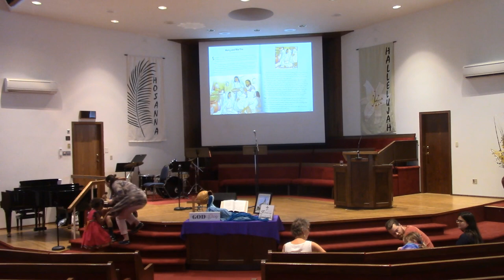Sunday Service for June 11, 2023: Dinner at Martha's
Congregational Singing:
For the Beauty of the Earth (Voices Together #120)
I Owe the Lord a Morning Song (VT #496)
Welcome
Scripture Reading: Luke 10:38-42; John 11:18-27
Dismissal of Kids to Kids Programs
Faith Story
Pastoral Prayer
Congregational Singing:
God Who Stretched the Spangled Heavens (VT #529)
Bless the Arms That Comfort (VT #527)
Sermon: “Dinner at Martha’s”
Benediction
Sending Song: May the Peace of Christ (VT #843)

Worship Leader: Charlotte Siemens
Music Team: Jeff Nickel, Marcia Janzen, Caroline Simpson
Scripture Readers: Eleni Denguessi, Shaka Denguessi
Faith Story Sharing: Randy Redekop
Speaker: Rachel Navarro
Sound: Julie Dunster
Projection: Nate Nickel